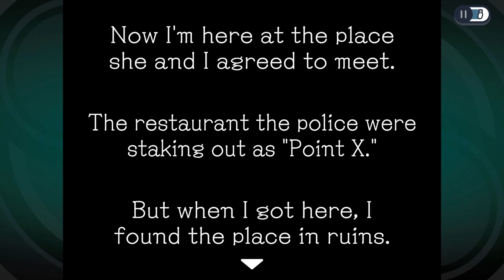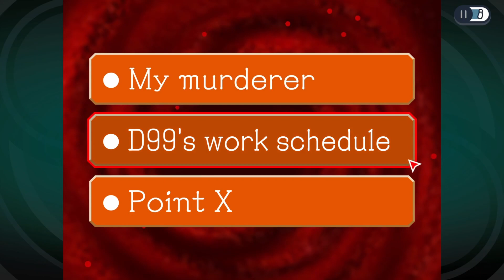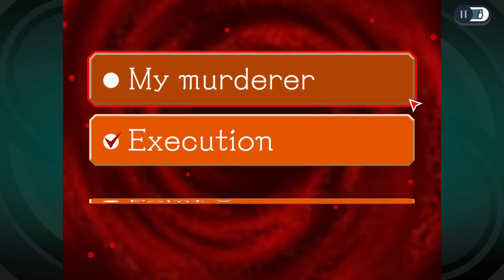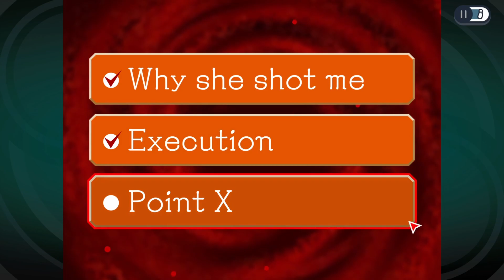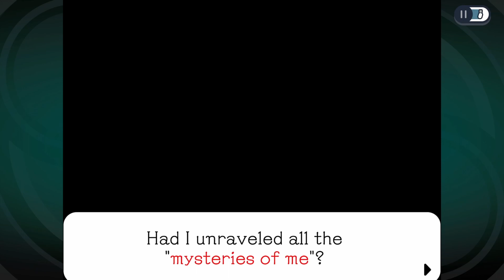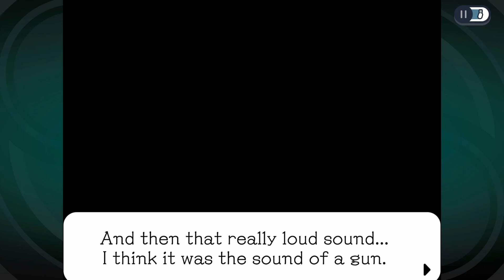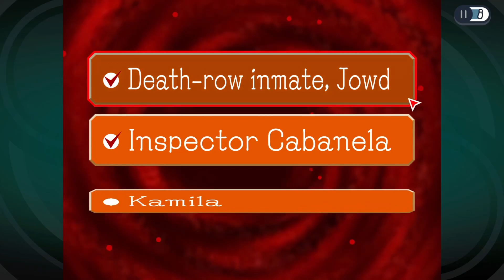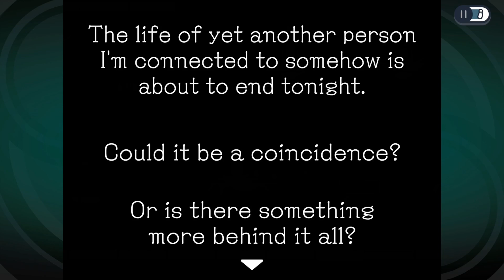Ghost Trick: Phantom Detective HD - Part 7: A Delicious Demise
Poor Lynne just can't seem to escape death tonight, can she? But to save her this time, we're going to need to get a little creative.